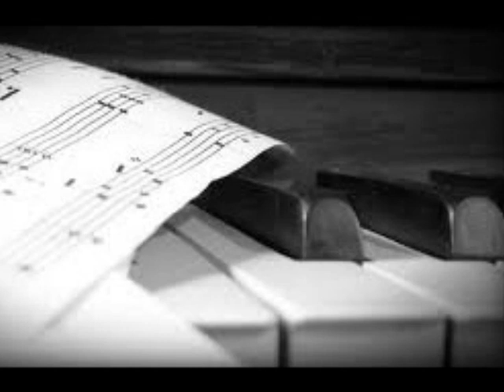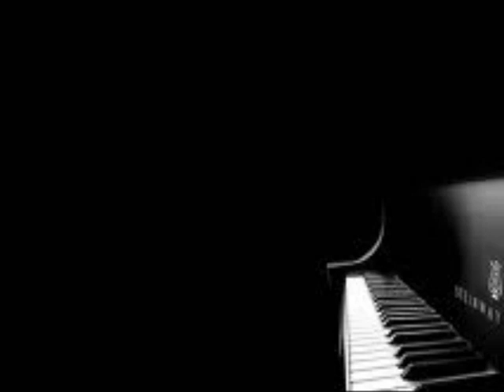Jar of Hearts-Landon Turner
Me singing and playing piano for Jar of Hearts